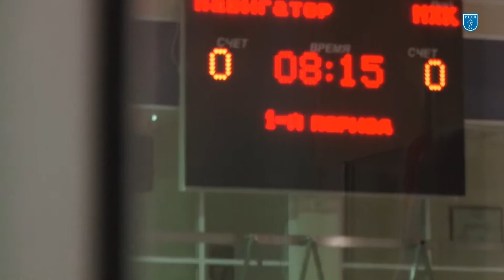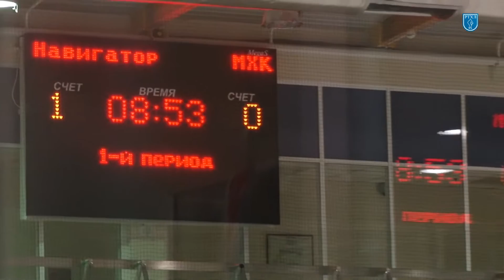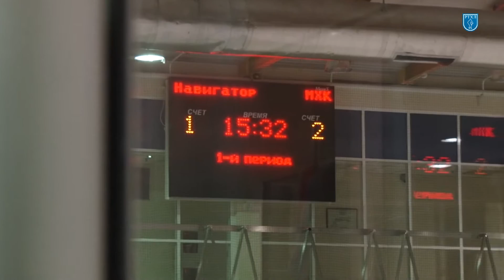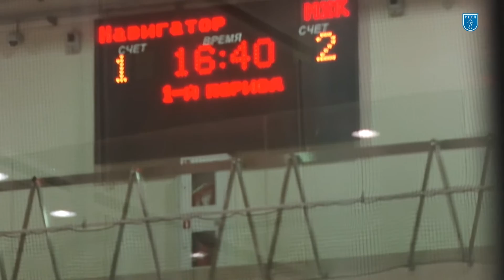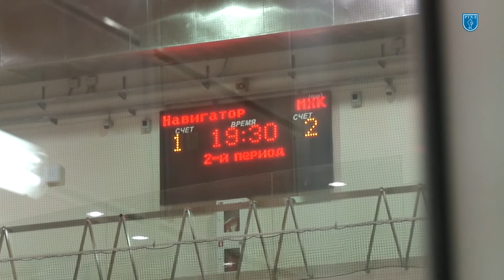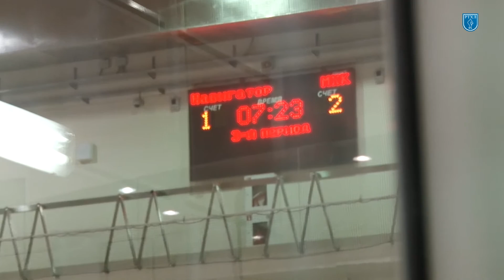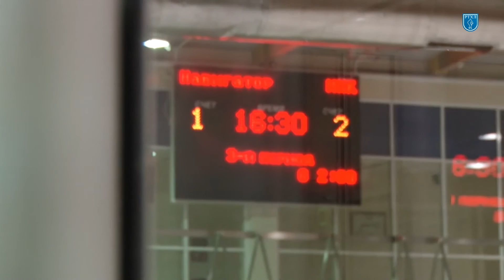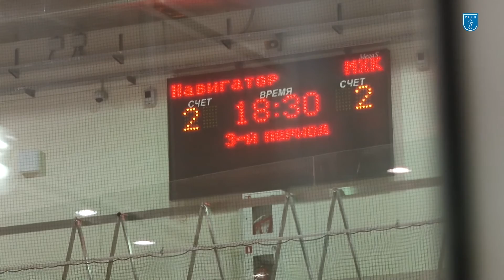ХК Навигатор vs МХК Light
10 22.ноя Вскр 15:00 2:2 Сезон 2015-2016 "КБЧ - Юг" Регулярный чемпионат